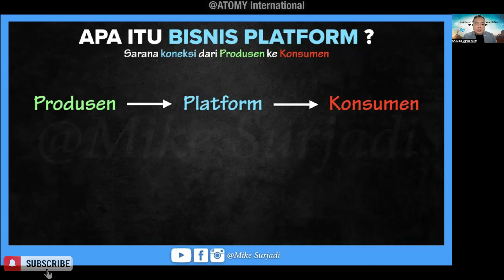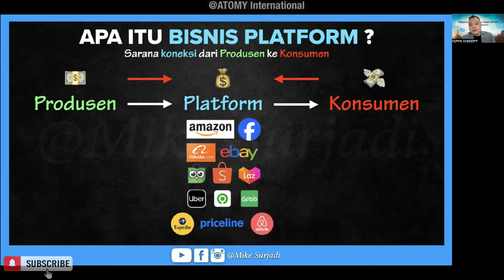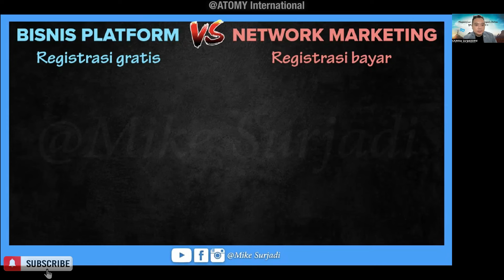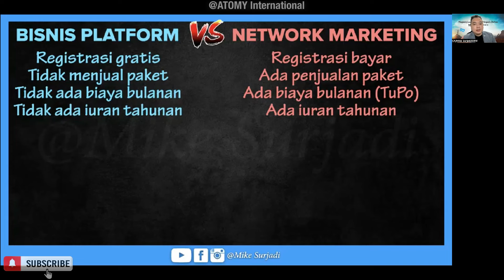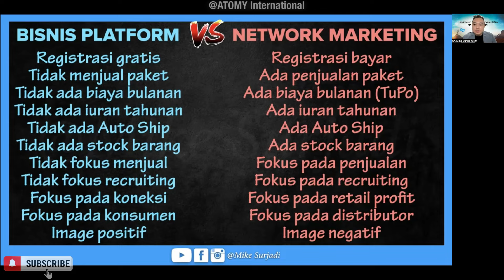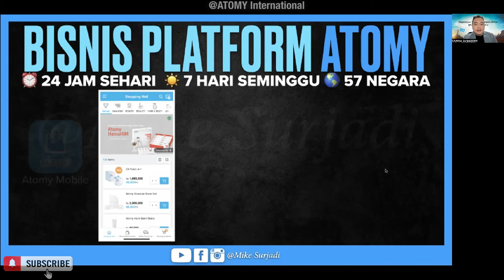Platform Business VS Network Marketing (Bahasa Indonesia) | SRM Mike Surjadi 🇨🇦